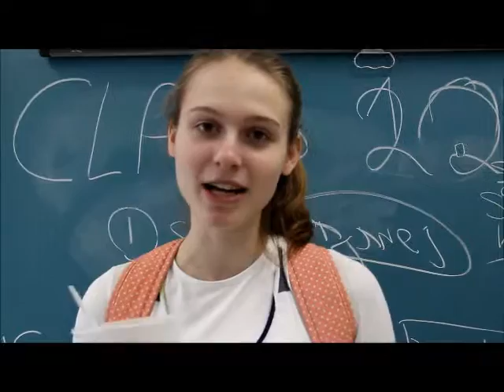BRURIAH SOUNDBYTES: HAPPY ADAR 2015